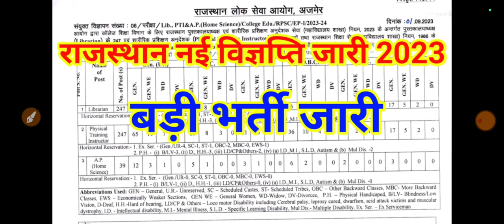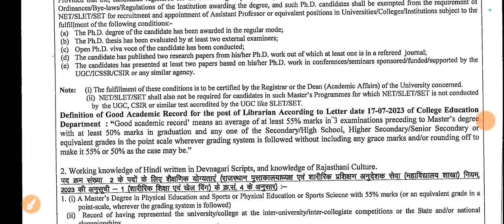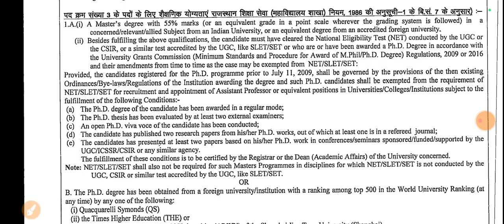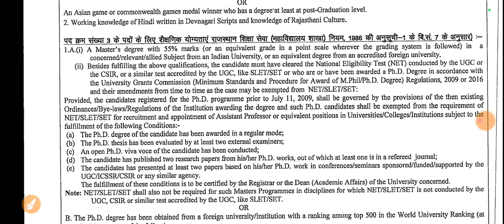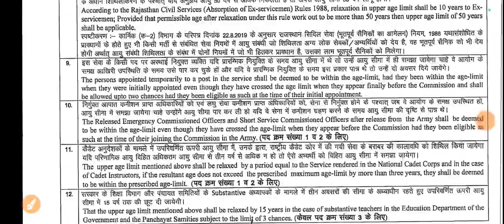राजस्थान 3 नई भर्तियों के नोटिफिकेशन जारी 2023